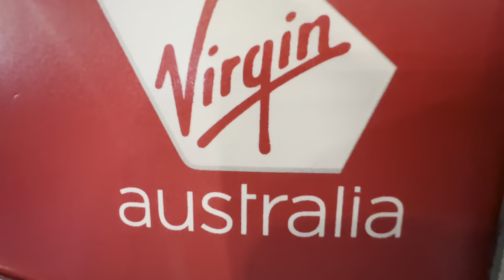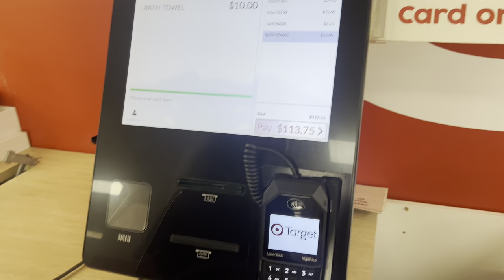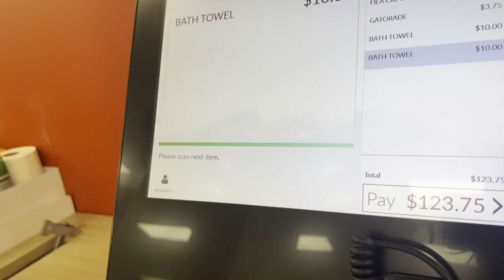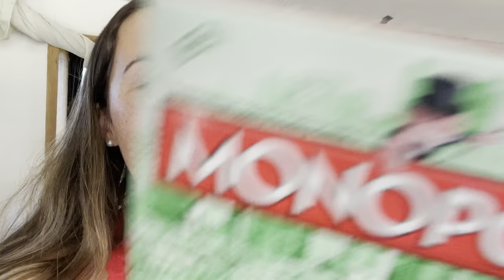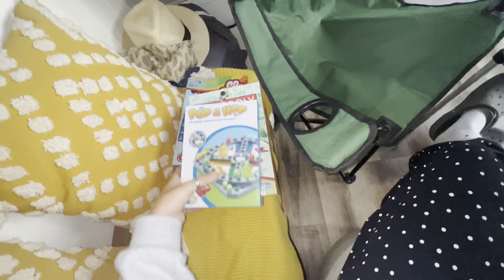WE JUST BROUGHT A CAMPER VAN IN AUSTRALIA !!!🇦🇺😱VAN TOUR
HEY GUYS! WE JUST BROUGHT OUR FIRST HOME / VAN TOGETHER😁This is such a exciting time for us! Thank you to everyone who’s followed our journey so far!

Enjoy the little van tour 🥳lots of good van content to come around beautiful Aussie 🇦🇺

SEEE YOUUUUU🤍

Teegans spotty / TEEGAN LOUISE

TEEGS AND MAI XXXX